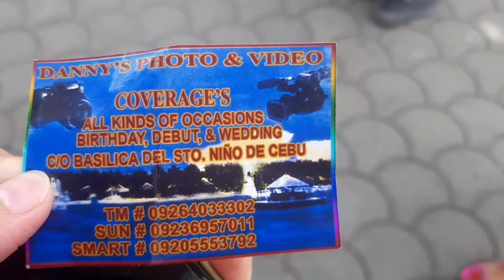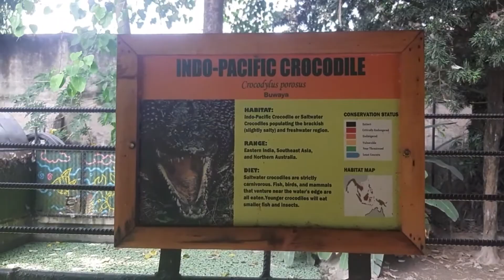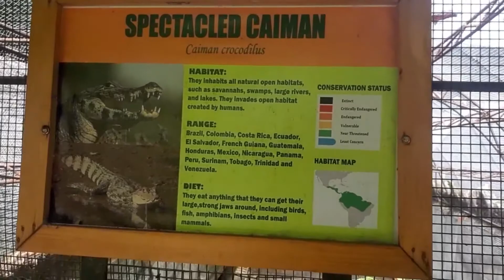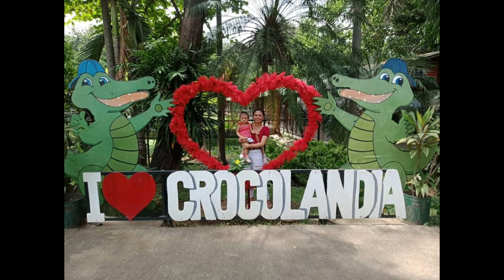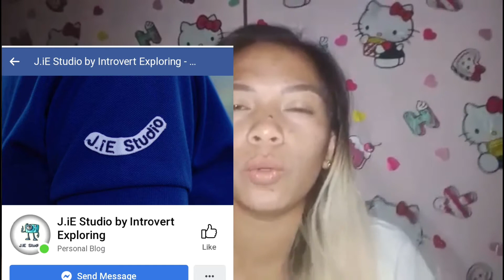Part 1| Happy 1st Birthday my Love Zoey Louise Ucag Tampon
Thank you very much for supporting our channel. God will send you a lot of gifts as an exhange.

Please follow the J. iE Studio by Introvert Exploring on THEIR FB PAGE:

GK Condo, Lorega San Miguel, Cebu City, 6000